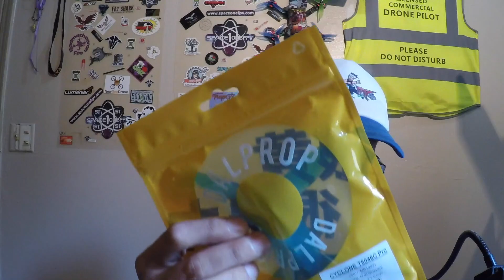The Steve savage show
No clue what to call this but blah, this works hope you guys enjoy. love to see new pilots rip and old pilots gaining skill. share and smash that like button! and always comment.